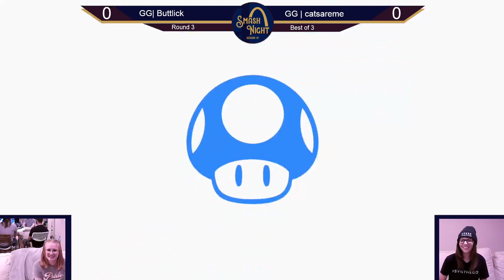STL SmashNight 4.3 Challenger Bracket Losers 1- GG | Catsarmy(Plant,PT) vs GG | Buttlick(Plant,PT)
S4T3 | Challenger Bracket, Losers Round 1 | Buttlick vs Catsarmy -- Watch live